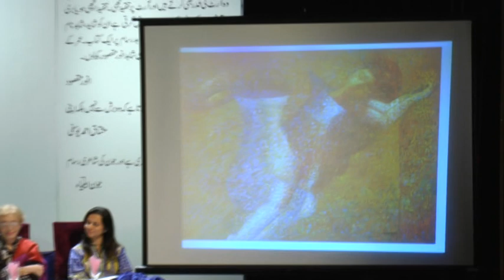Book Launching SENS AND INSANITY -Life and Art of Shahid Rassam | Part-1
Book Launching SENS AND INSANITY -Life and Art of Shahid Rassam |
Anwar Maqsood, Actor Sajid Hassan, Ahmed Shah, Mushtaq Ahmed Yousufi and others
Date of event: 30 May 2016
Karachi HD is the voice of Karachi. Innumerable problems and crimes are increasing in Karachi. It takes time to promote positive hobbies, constructive activities. Mobile messaging has become a tool to change minds and thoughts as well. YouTube has become the easiest source of media. It helps to change and trend comedy, information and social attitudes. Karachi Plus provides the new generation with the achievement of goals, positive thinking and exchange of golden information.

🌟 Experience the magic of words as poets capture life's essence through exquisite verses. Whether you're a literature enthusiast or a curious learner, this video offers a captivating journey through the soul-stirring realm of Urdu poetry.